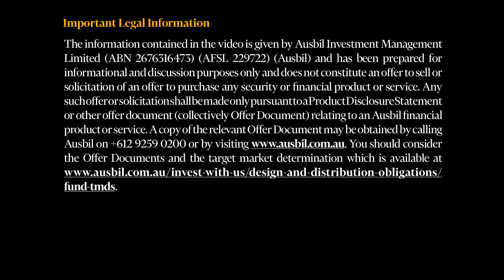INBrief with Arden Jennings from Ausbil Investment Management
Arden Jennings from Ausbil Investment Management speaks with Laurence Parker-Brown at The Inside Network's Investment Leaders Forum in New Zealand on marrying science with the art of markets.